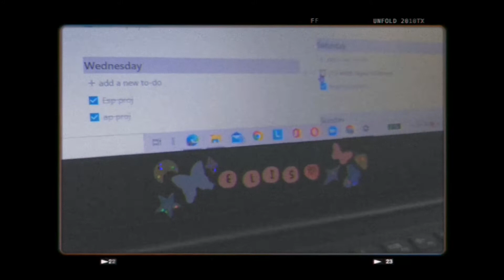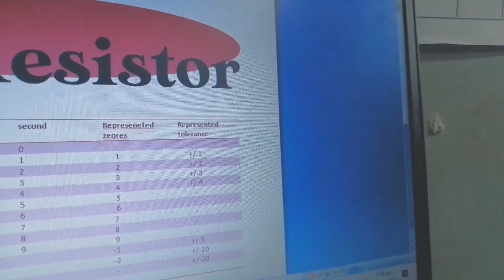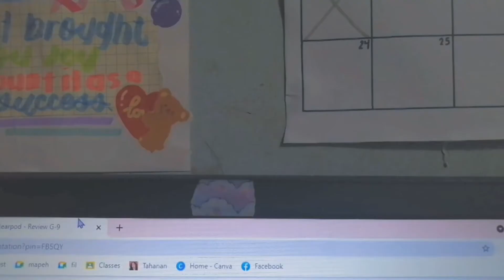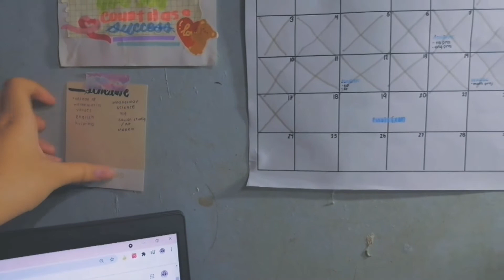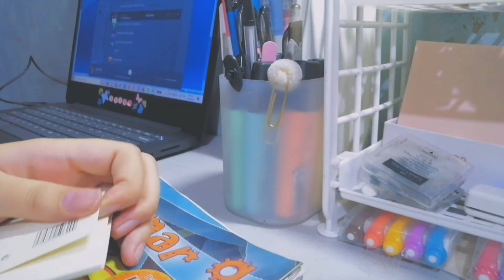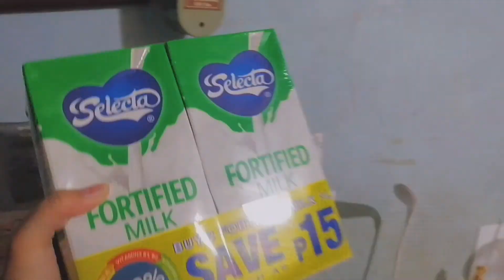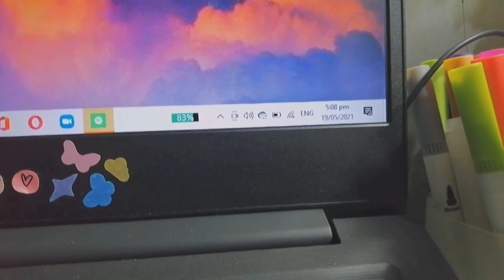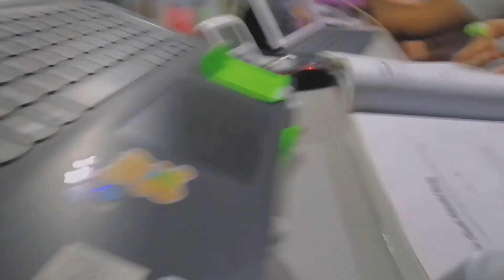📅 Last week of Online class/finals week | Journals by Eli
༼ つ ◕◡◕ ༽つ O p e n   m e

hello there everyone, how are you? following a month of not posting I'm back!

I've been experiencing burn outtt, however happily I'm fine at this point!
I hope ur fine too! hihi

Love lots,
Eli ( ˘ ³˘)♥︎

Muisic ♫︎
credits to vllo music

Let's be besties! ฅ^•ﻌ•^ฅ

FAQs
Editing apps: Vllo and Capcut
film gadget: Huawei nova 3i
0'6 liner